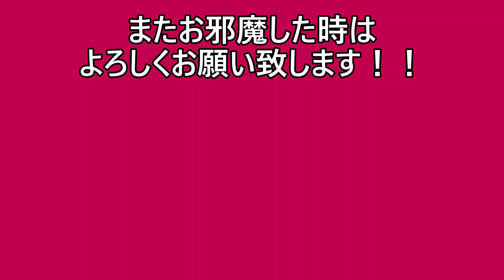【卓球】セグナにエボリューションMX-Dはなかなかいい組み合わせやった！宮崎でぶんぶん振り回してきた！！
ラケット：セグナ
ラバー：エボリューションMXD

エボリューションMX-D